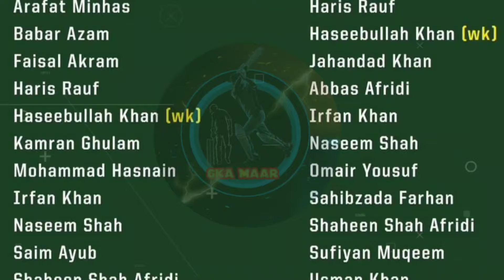Pakistan squad for Australia&Zim | Rizwan captain Salman adha g adhe captain 🫣| Babar & fakhar news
Babar Azam, Naseem Shah, and Shaheen Shah Afridi return for Australia matches but will be rested for the Zimbabwe tour

For Australia 👇
ODI SQUAD: Aamir Jamal, Abdullah Shafique, Arafat Minhas, Babar Azam, Faisal Akram, Haris Rauf, Haseebullah (WK), Kamran Ghulam, Mohammad Hasnain, Mohammad Rizwan (WK), Muhammad Irfan Khan, Naseem Shah, Saim Ayub, Salman Ali Agha, Shaheen Shah Afridi

T20I SQUAD: Arafat Minhas, Babar Azam, Haris Rauf, Haseebullah, Jahandad Khan, Mohammad Abbas Afridi, Mohammad Rizwan (WK), Muhammad Irfan Khan, Naseem Shah, Omair Bin Yousuf, Sahibzada Farhan, Salman Ali Agha, Shaheen Shah Afridi, Sufyan Moqim, Usman Khan

For Zimbabwe 👇
ODI SQUAD: Aamir Jamal, Abdullah Shafique, Abrar Ahmed, Ahmed Daniyal, Faisal Akram, Haris Rauf, Haseebullah (WK), Kamran Ghulam, Mohammad Hasnain, Mohammad Rizwan (WK), Muhammad Irfan Khan, Saim Ayub, Salman Ali Agha, Shahnawaz Dahani and Tayyab Tahir

T20I SQUAD: Ahmed Daniyal, Arafat Minhas, Haris Rauf, Haseebullah (WK), Jahandad Khan, Mohammad Abbas Afridi, Mohammad Hasnain, Muhammad Irfan Khan, Omair bin Yousuf, Qasim Akram, Sahibzada Farhan, Salman Ali Agha, Sufyan Moqim, Tayyab Tahir and Usman Khan